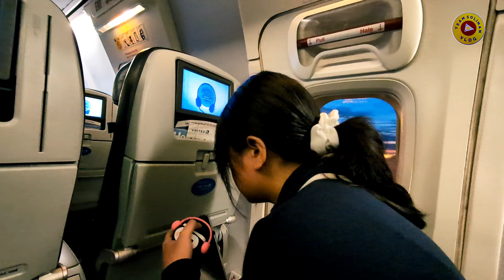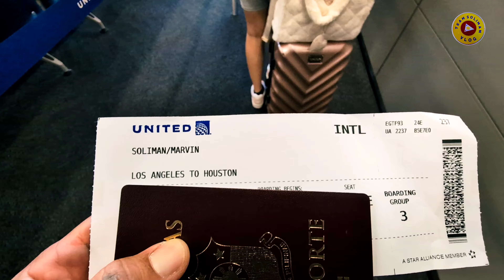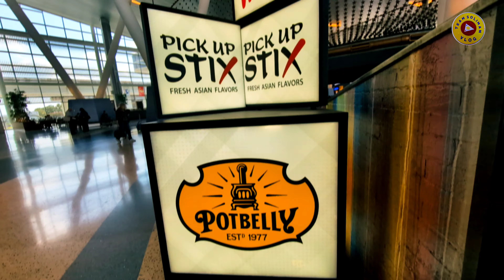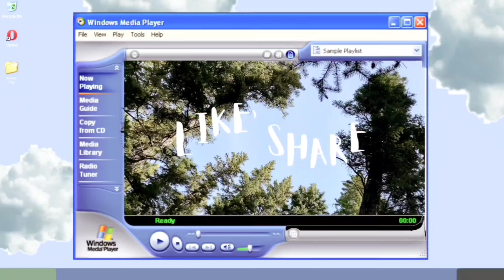CALGARY TO CANCUN MEXICO |TRAVEL VLOG | TEAM SOLIMAN VLOG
Firstime mag travel sa CANCUN MEXICO excited na kabado ingat sa mga scammer sa airport..